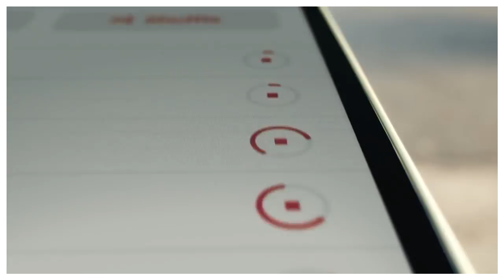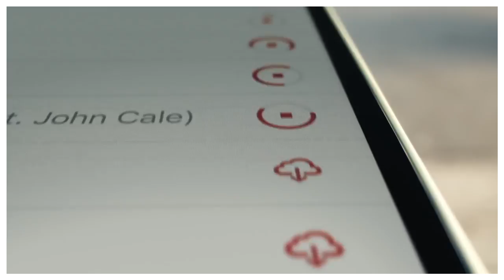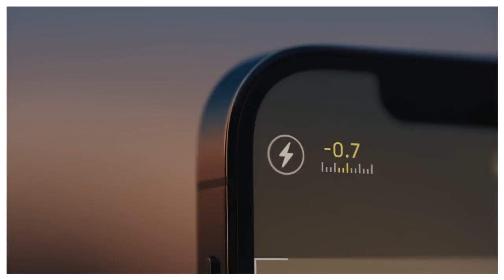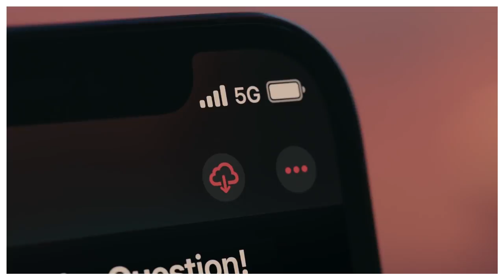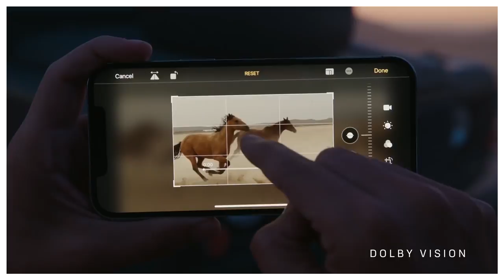Tất tần tật về iPhone 12, rất nhiều thứ bị bạn bỏ lỡ!!!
Tất tần tật về iPhone 12, còn quá nhiều thứ bị bạn bỏ lỡ!!!

📞 Hotline bảo hành, kỹ thuật:
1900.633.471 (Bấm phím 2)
📞 Hotline hỗ trợ phần mềm: